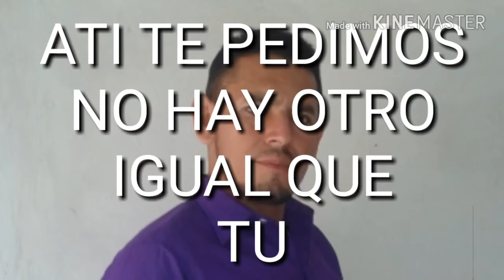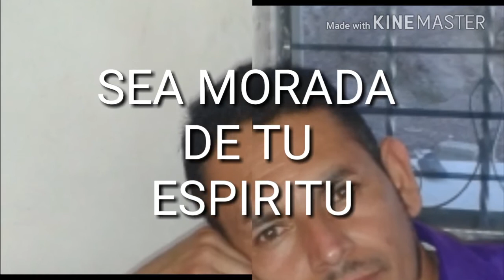BORRA TODO RECUERDO VIDEO LYRICK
Hola a todos bendiciones..
BORRA TODO RECUERDO

AUTOR: CARLOS MENENDEZ.
TEMA:BORRRA TODO RECUERDO.